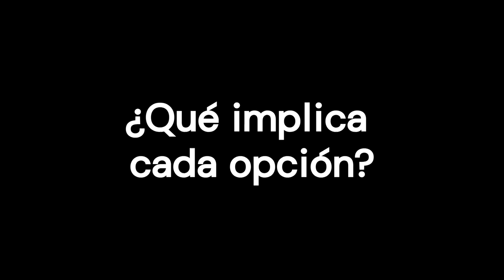Prediabetes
“Prediabetes” significa que el nivel de azúcar en sangre es más alto de lo que debería, si bien no tanto como para ser diabetes. Eso sí, hay más probabilidades de llegar a tener diabetes de tipo 2.
Para evitarlo, hay dos opciones: o cambios de estilo de vida, o medicación.

Capítulos:
0:00 Introducción
0:41 Puntos clave, y opciones
1:14 ¿Por qué debe evitar la diabetes de tipo 2?
2:03 ¿Cómo se previene la diabetes de tipo 2?
3:18 S¿Qué cambios en el estilo de vida previenen la diabetes de tipo 2?
4:56 ¿Qué implica tomar metformina?
5:45 ¿Qué recomiendan los expertos?
6:23 ¿Qué implica cada opción?